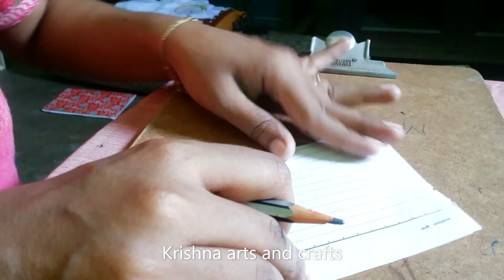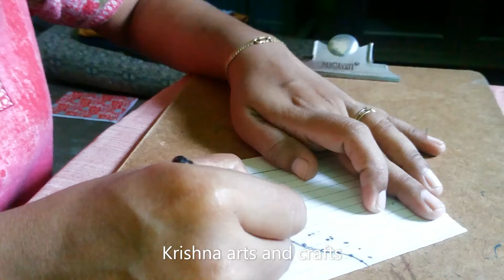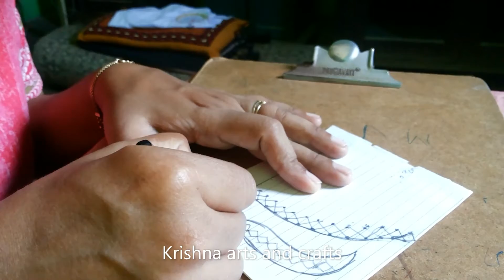33.how to draw simple hands design in kutch work//gujarthi design drawing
how to draw simple  hands design in kutch work//gujarthi design drawing